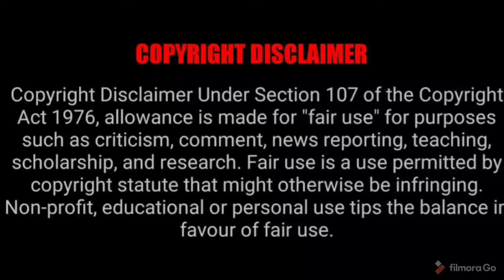Alive (2020) Korean Movie Review in Tamil | Alive trailer 2020 & Movie Official Release on Netflix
Thats me and my daughter on the above picture. We are here with another exciting moviereview from Lakshana Ulagam.

Alive (Korean: 살아있다; Saraitda) is a 2020 South Korean zombie film directed by Cho Il-hyung, starring Yoo Ah-in & Park Shin-hye.The film was released in South Korea on June 24, 2020 and Netflix on September 8, 2020. The rapid spread of an unknown infection has left an entire city in ungovernable chaos, but two survivors remains alive in isolation.

In this video, you will get the full review of this movie available on Netflix worldwide.
In addition to this tamil movie review, you will get to know interesting facts too form Lakshana Ulagam.
Similarities between Covid19 lockdown, screenplay and much more.

Please comment your experience of this Movie Alive 2020 and let us know what other movies you need review. We upload videos over weekends so you can enjoy during weekdays also.

Directed by Cho Il-hyung
Produced by Eugene Lee, Saemi Kim, Saerom Kim
Screenplay by Cho Il-hyung, Matt Naylor
Based on Alone by Matt Naylor
Starring - Yoo Ah-in , Park Shin-hye
Cinematography by Won-ho Son
Production company - ZIP Cinema Perspective Pictures
Alive trailer 2020 on Youtube and Movie Released on Netflix

alive trailer 2020, Alive | Official Trailer | Netflix, alive movie review, alive movie review tamil, Alive (2020) Netflix Movie Review